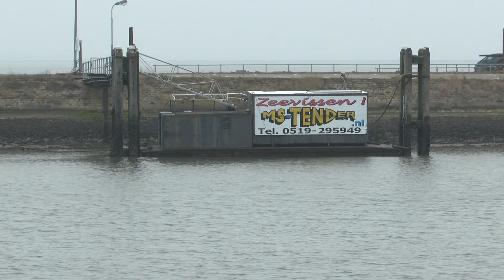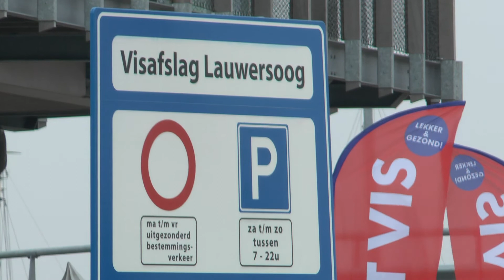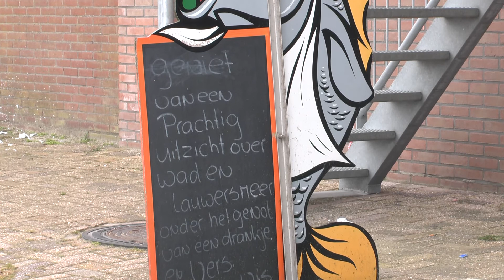Waddenzee haven Lauwersoog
impressie 26 februari 2013.